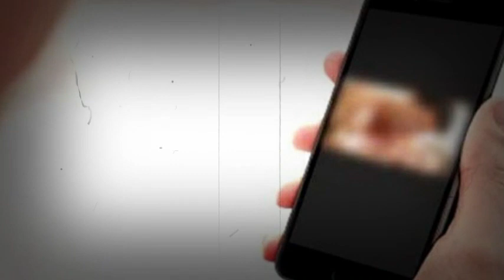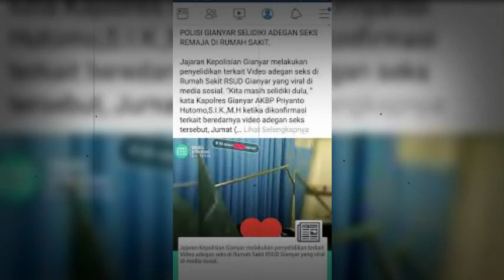US F-16 Fighting Falcon Technology Specifications